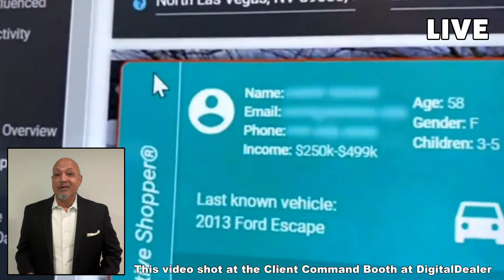NADA 2023 Offer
Livestream your product demo from NADA to a dealer audience on LinkedIn!

That’s right, you never even have to leave your booth to get exposure to all those dealers that were unable to attend in person, while not missing anyone at your booth.
Retail customers want home delivery and mobile service, why not you? We’ll bring the mobile Podcast right to your booth where you can have your best presenter show your product Live!
Instead of just talking about your product, show them! Here are some interesting stats:
• Online video is expected to account for 82 ½ % of all web traffic in 2023
• Some studies indicate as high as an 84% purchase intent after watching a brand’s video.
• 80% of customers want to see videos from a business.
• 80% of consumers prefer video over text.

See you in Dallas!